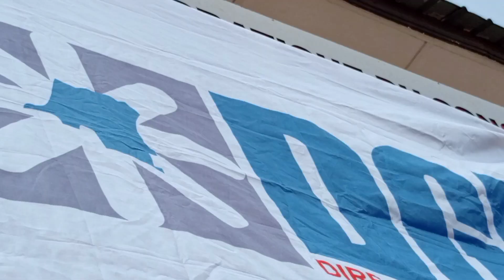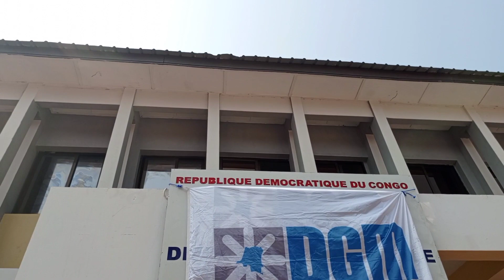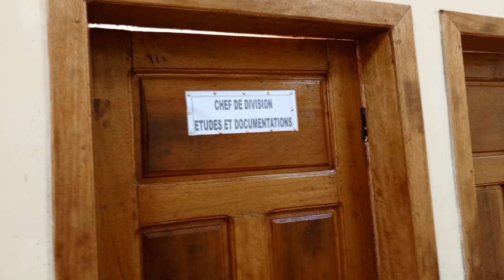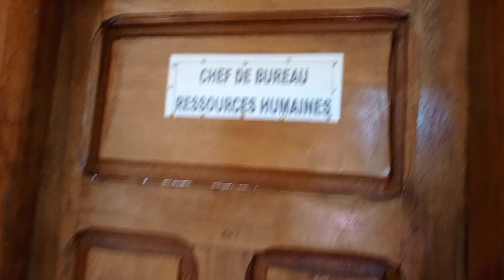RDC-Mbuji Mayi:DGM Kasai Orientale doté d'un nouveau bâtiment administratif ce lundi 26.06.2023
abonnés vous sur masolo na peuple pour plus d'information